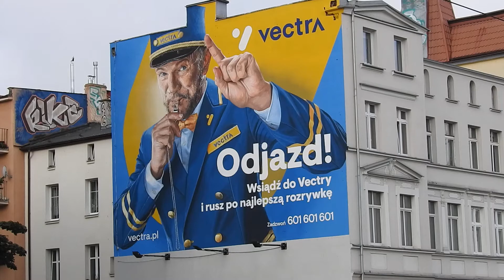Mural-reklama operatora internetu Vectra z Cezarym Pazurą. Mural przy Grunwaldzkiej w Gdańsku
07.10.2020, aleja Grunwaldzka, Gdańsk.